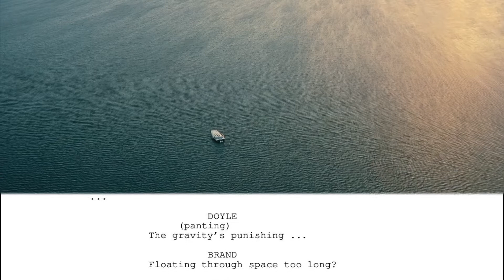Interstellar Screenplay Miller's Planet scene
"Interstellar" (2014)
Director: Christopher Nolan
Writers: Jonathan Nolan, Christopher Nolan
Cinematography: Hoyte van Hoytema
Stars: Mattheu McConaughy, Anna Hathaway